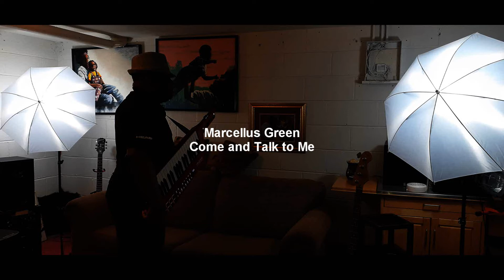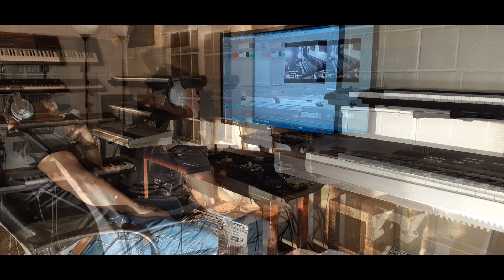Marcellus Green Come and Talk to Me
Love and Understanding